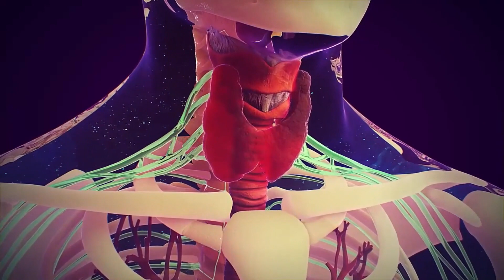සති 2කින් බරයි බඩයි දෙකම අඩු කරන මැජික් එක - Loss Your Belly Fat & Weight just 2 Weeks!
Special Thanks :

අයුර්වේද ශාස්ත්‍රී, ආචාර්ය වෛදය
මහේෂ් අතුරලිය

Ada Dawasa Media Team Production ©